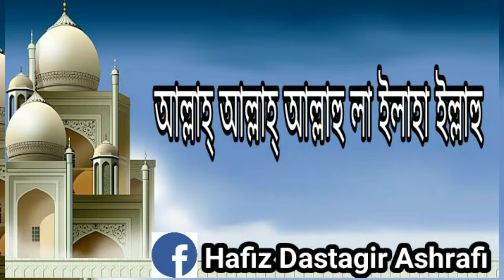Allah Allah Allahu La Ilaha Illahu by Dastagir Ashrafi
Title: Allah Allah Allahu La Ilaha Illahu
Artist: Dastagir Ashrafi